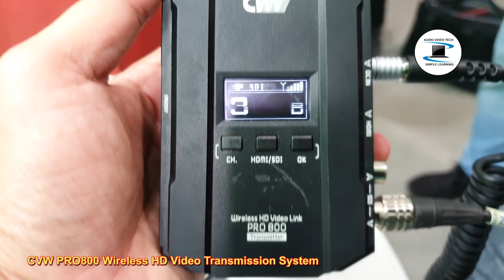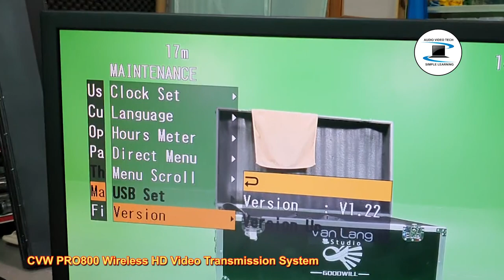CVW Pro800 Wireless HD Video Transmission System : Overview & How to Test with PXW X320 Camcorder.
The Pro800 Wireless HD Multifunctional Video Transmission System from Crystal Video Technology is a long-range transmitter/receiver set allowing you to send up to a 1080p60, 4:4:4, 10-bit HDMI or SDI signal to dual SDI outputs or a single HDMI output. The Pro800 offers a transmission range of up to 2625' with a latency of 1 ms over the 5.1-5.9 GHz frequency band. The transmitter also has an SDI loop out for local monitoring.